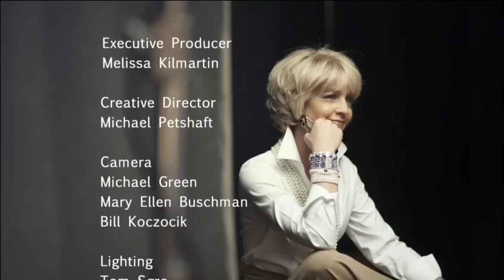Accordian master Cory Pesaturo performs on "Nyberg"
News 8's "Nyberg."